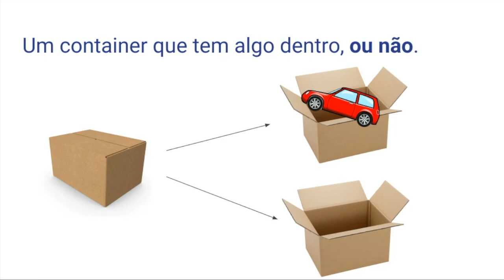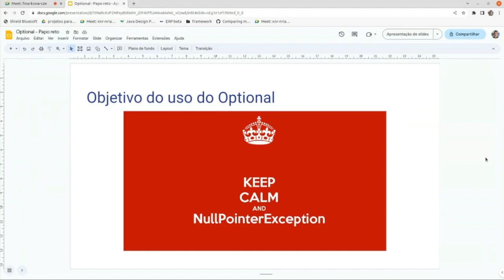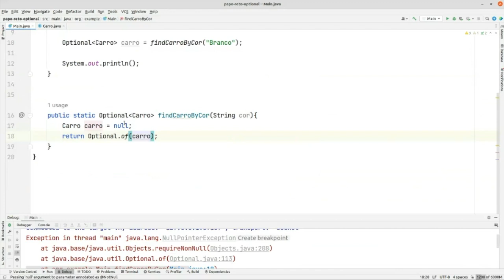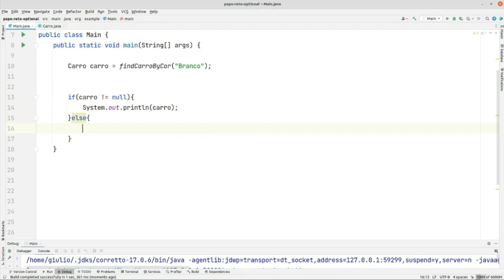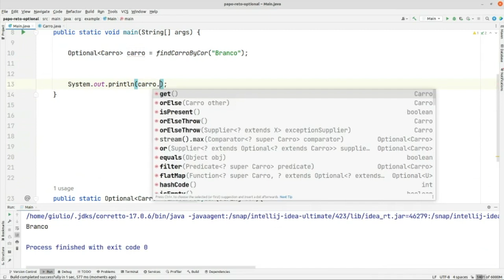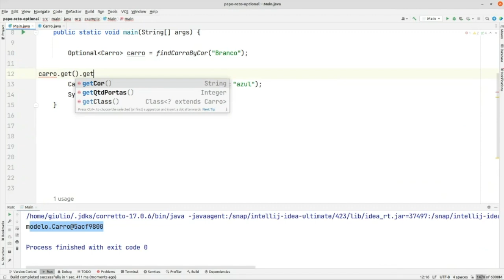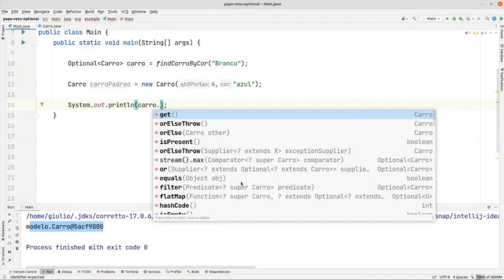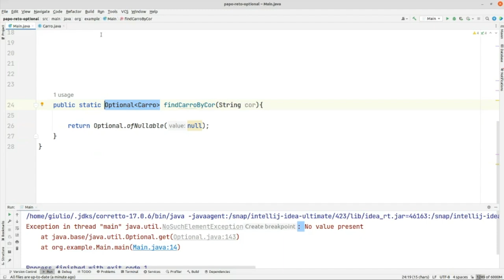Optional | Giulio Bernardi | Papo Reto | T9E10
Confira neste Papo Reto, Giulio te ensinando sobre Optional, para que é utilizado e seu principal uso.